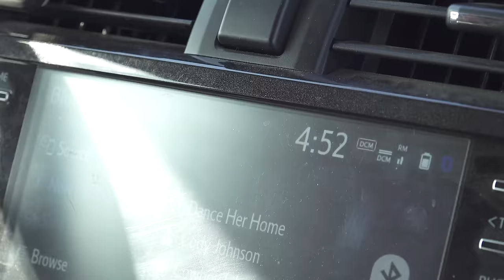FULL DRAW on a BUCK for 6 MINUTES?? ( Bow Hunting Velvet Whitetails)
Big 8 pointer at 5 steps while ground hunting!!